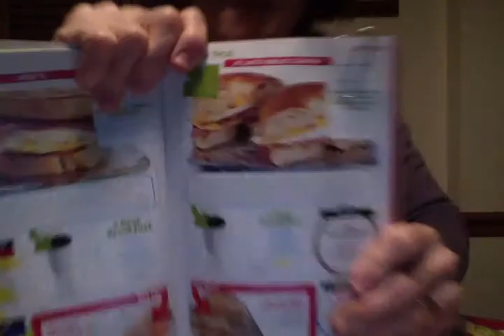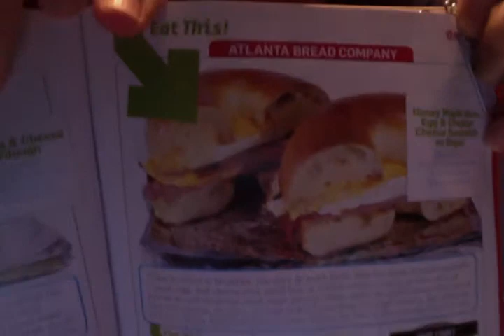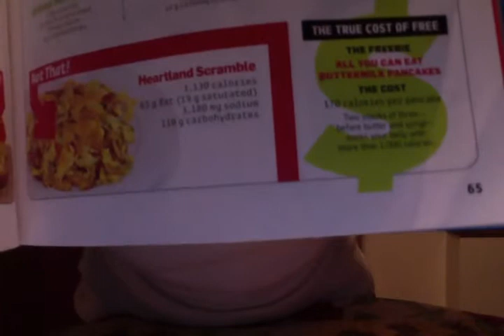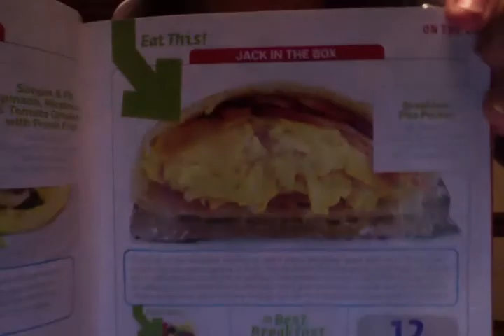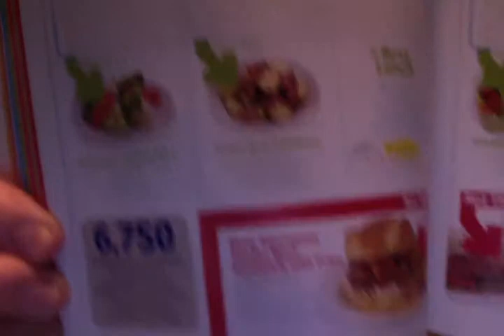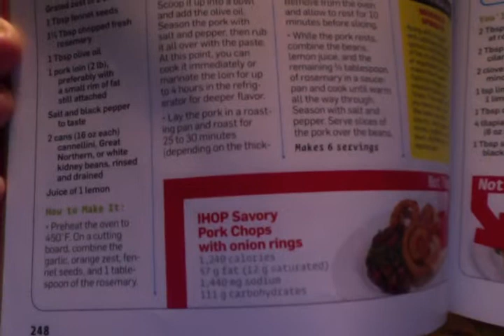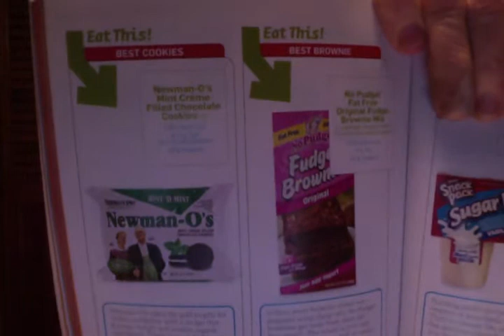THE EAT THIS NOT THAT! DIET